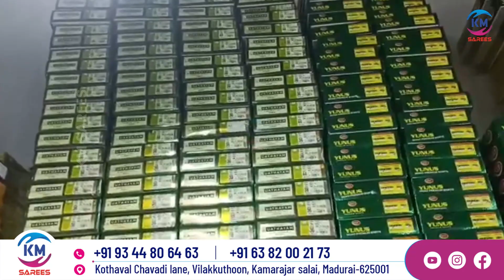KM Sarees தீபாவளி புது இறக்குமதி ரெடிமெட்ஸ் ஆடைகள்